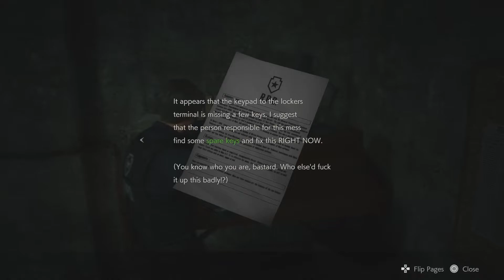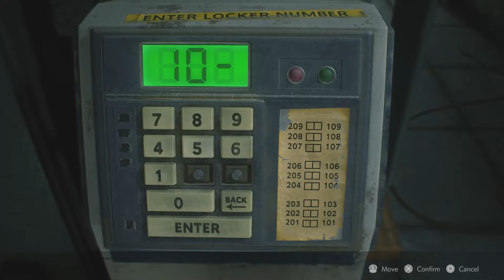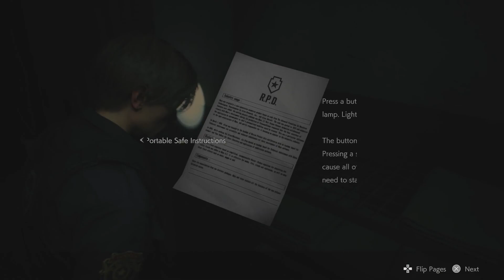Resident Evil 2 [Ep4] | Looking For Keys | Halloween Special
But, like, not door keys. Keyboard keys. It's a whole thing.